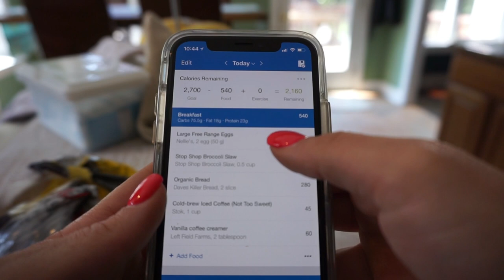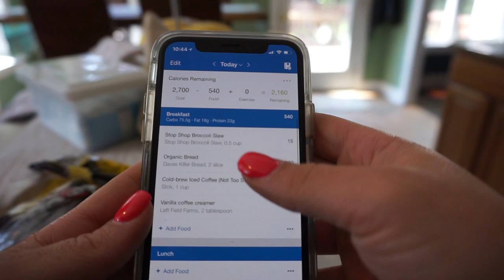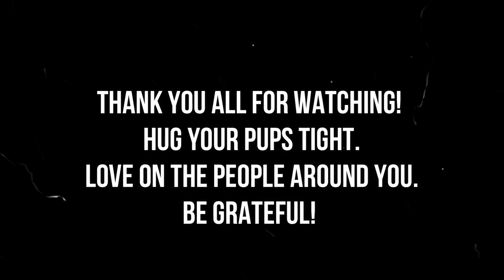My Breakfast | The Dogs | & Losing a Dane || Breezy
Good morning guys! Today's video is a little bit of dogs and little bit of just following me around.  Meet some of my pups again if you didn't see my "Meet My Dogs' video- I hang with the pups for a little, make my breakfast, and tell you about a heartbreaking day we had a week ago, putting our 12 year old great dane, Annie, down after battling with bone cancer.

If you have recently lost a dog - I feel for you, keep your head up & remember how much love they give us in their short lifetime.  It's worth every single second.

Hope you are having a good week, enjoy your day!

XOXO
Breezy